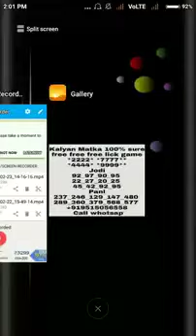KALYAN SATTA MATTA DATE FIX 24 02 2018 919515056558 YouTube 360p